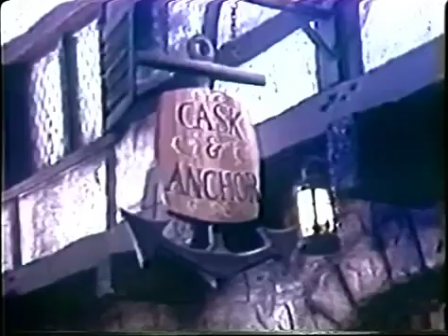Long John Silver DEVIL'S STEW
John Silver or Long John Silver is a fictional character and the main antagonist in the novel Treasure Island (1883) by Robert Louis Stevenson. The most colourful and complex character in the book, he continues to appear in popular culture. His one-leggedness and parrot, in particular, have greatly contributed to the image of the pirate in popular culture.